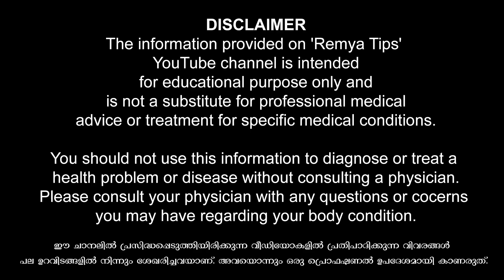ഇത് 'സ്വയം' ചെയ്യുമ്പോൾ ഈ കാര്യം ശ്രദ്ധിച്ചാൽ പ്രതിരോധ ശേഷി വരെ കൂടും / educational purpose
ഇത് സ്വയം ചെയ്യുമ്പോൾ ഈ കാര്യം ശ്രദ്ധിച്ചാൽ പ്രതിരോധ ശേഷി വരെ കൂടും. വേറെയും ഗുണങ്ങൾ / educational purpose